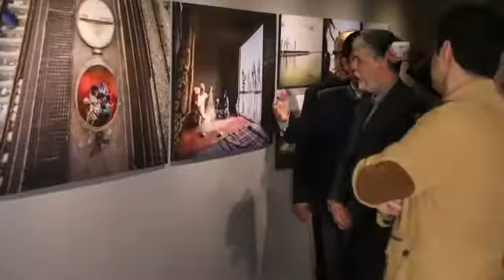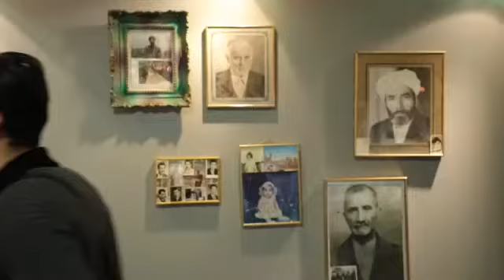بازدید وزیر فرهنگ و ارشاد اسلامی از دوازدهمین جشنواره هنرهای تجسمی فجر